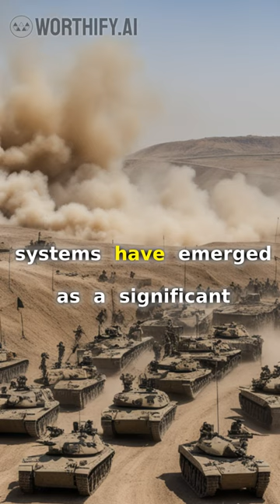Eyes in the Persian Sky